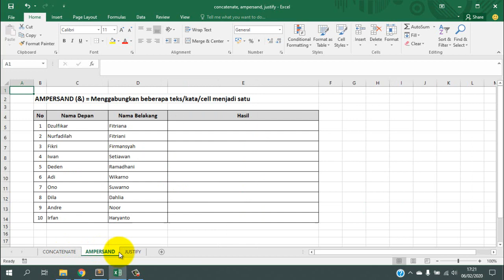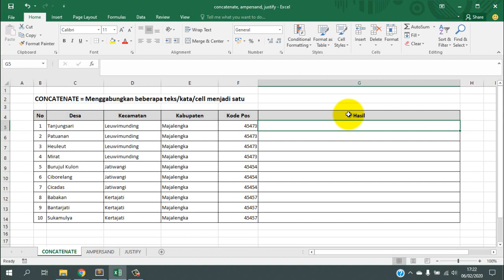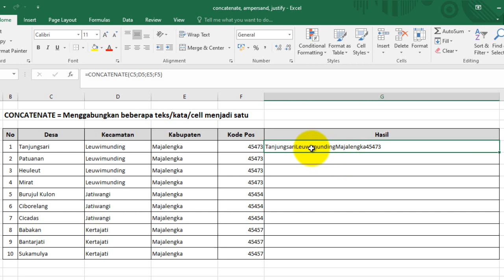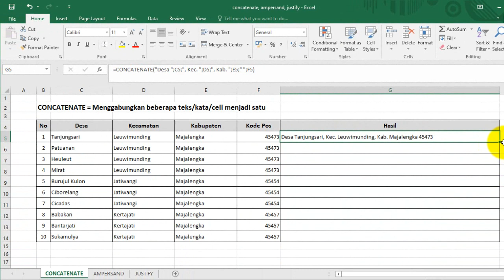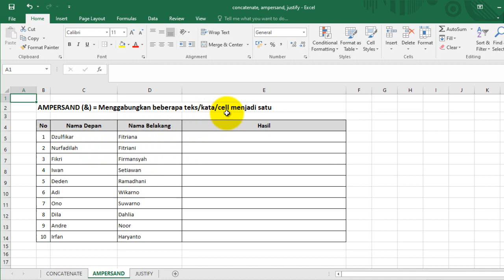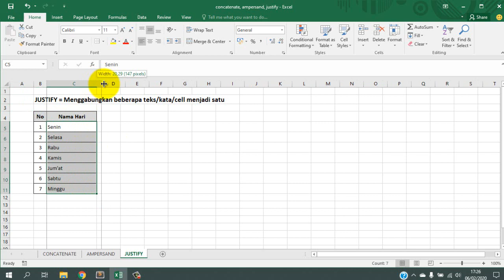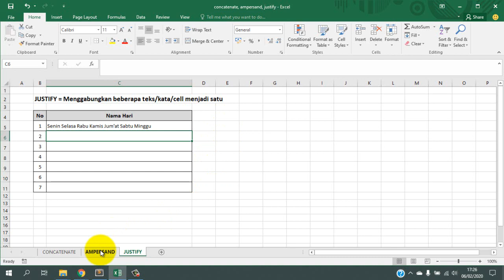Belajar Microsoft Excel Untuk Pemula (Fungsi CONCATENATE, AMPERSAND, JUSTIFY)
Hallo teman-teman, di video kali ini kita belajar bagaimana cara menggunakan fungsi concatenate, fungsi ampersand, fungsi justify pada microsoft excel ya, buat teman-teman yang baru mau belajar microsoft excel silahkan ditonton dulu aja sampai selesai ya.

Untuk kritik dan saran, silahkan tulis di kolom komentar ya.